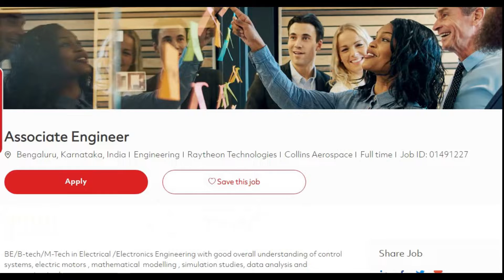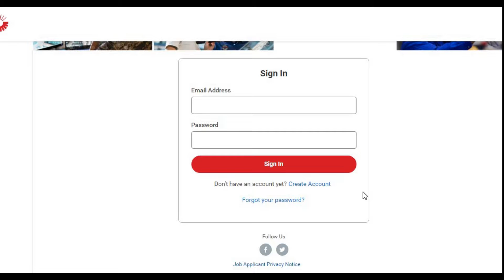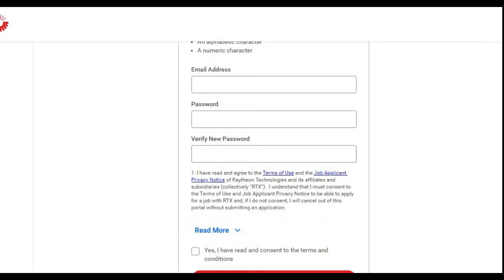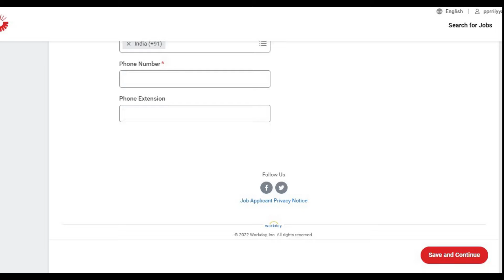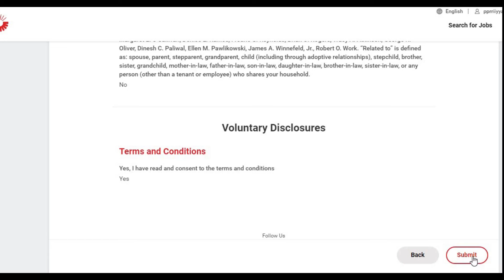Electrical jobs | Electronics/Electrical Engineering Job | Jobs For Freshers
Electrical jobs | Electronics/Electrical Engineering Job | Freshers Eligible | Engineering Jobs | Associate Engineer

As there are many engineering graduates who are unemployed in India. Together we can remove the unemployment.
On this page I'll be sharing the latest job openings for engineering and non-engineering background students. Share the videos to help your friends.
In this video, I've explained the job opening from Collins Aerospace MNC Company for the position of Associate Engineer